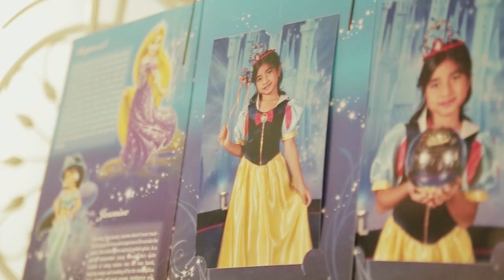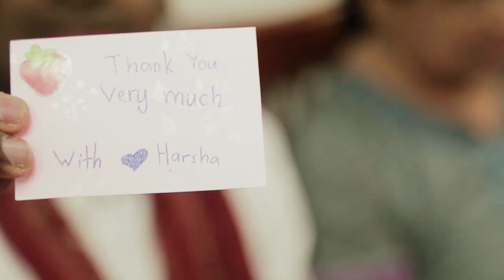Harsha's Ear Piercing Ceremony Highlight by Team of Leonard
Ear piercing (known as Karnvedh Sanskar) not only applies to females but to males as well, is considered an important ceremony in many Hindu traditions. An auspicious day and auspicious time is chosen for performing the ear piercing ceremony.